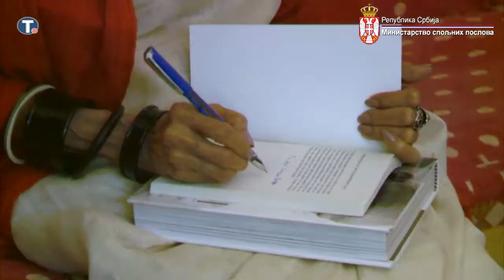02/04/2018 - Министар Дачић у Њу Делхију разговарао са Таром Ганди